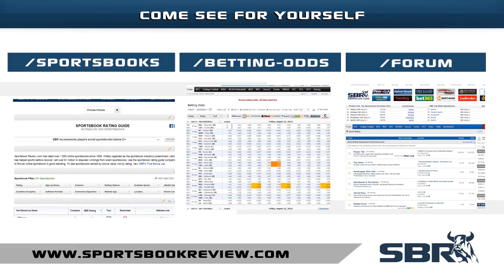Playoff Predictions & NHL Picks: Teams Destined for Post-Season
As we prepare our Stanley Cup NHL Futures Picks, we leave no stone unturned. Join us as we share our betting insight and analysis of the hockey teams most worthy of NHL picks in the postseason.